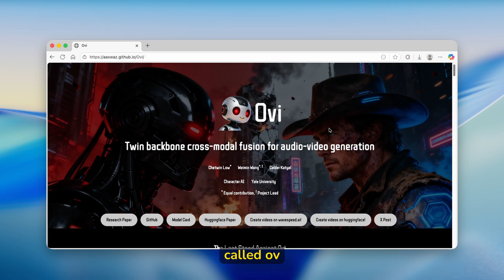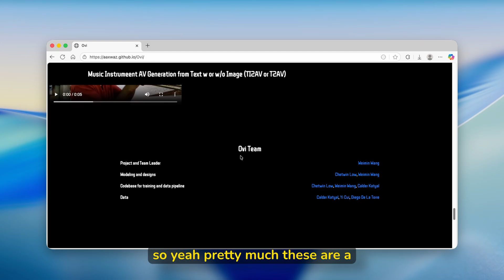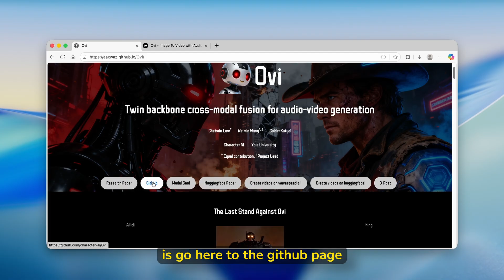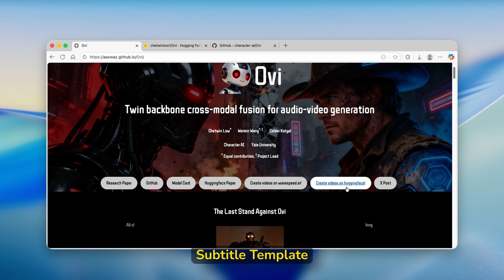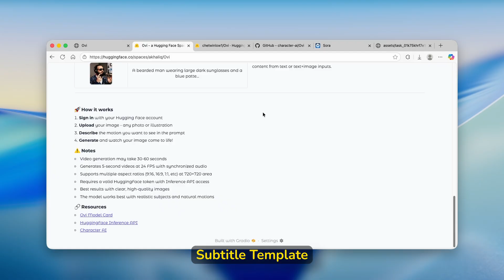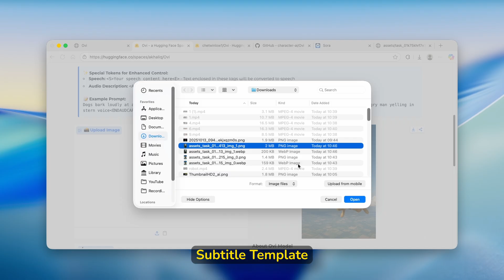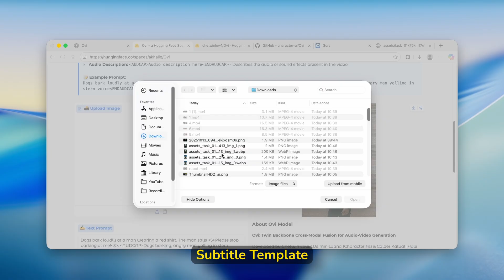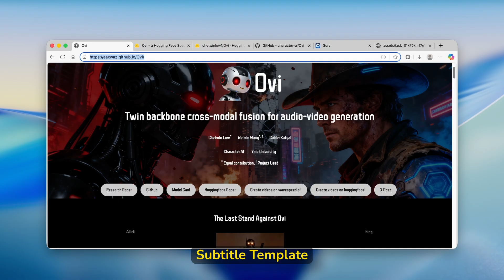#1 AI Video Generator With Sound — No GPU, No Limits, Unreal Quality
The wait is finally over. This new AI video generator delivers cinematic realism, perfect motion, and built-in sound, all without needing a GPU or expensive setup. In this video, I’ll show you how to use it safely, create stunning videos, and even turn your AI content into income.

✅ No subscriptions
✅ No watermarks
✅ 100% Free tools
✅ Step-by-step tutorial
✅ Proof included!